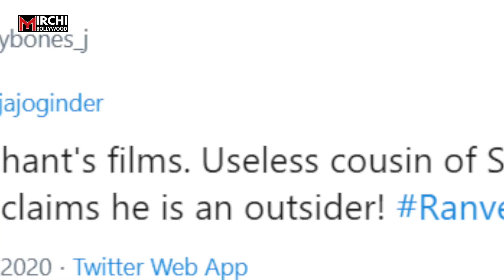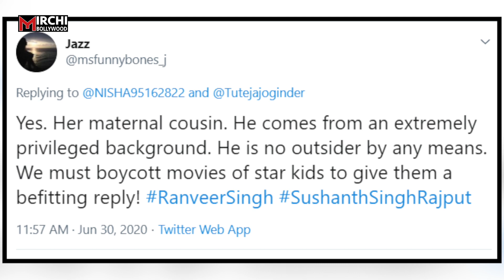Nepotism को लेकर Ranveer Singh पर भड़के Fans, बताया Anil Kapoor का रिश्तेदार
Bollywood actor Sushant Singh Rajput’s demise has sent shock waves across the industry. Now Ranveer Singh trolled for  Nepotism .